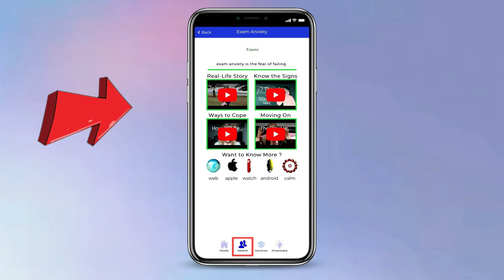Sample Virtual Talk 1Min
1 min sample virtual talk delivery video